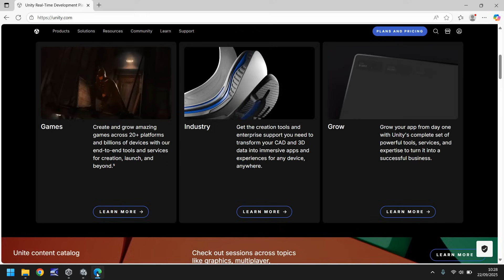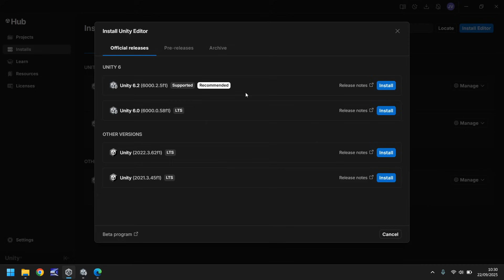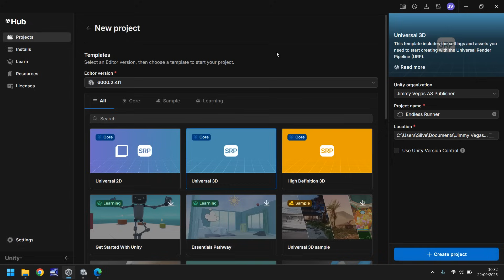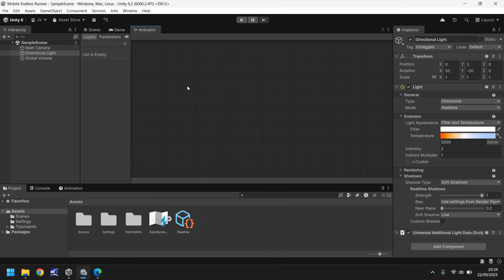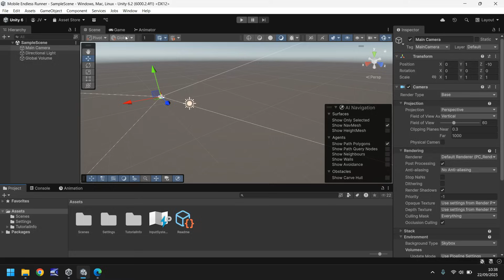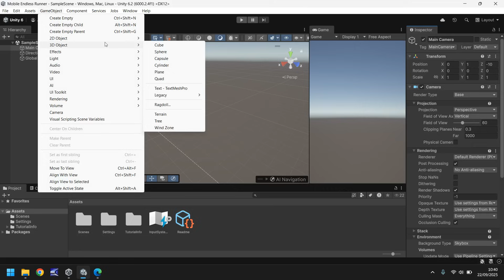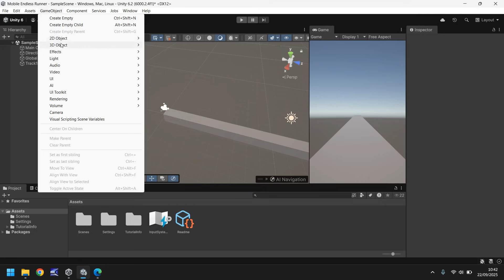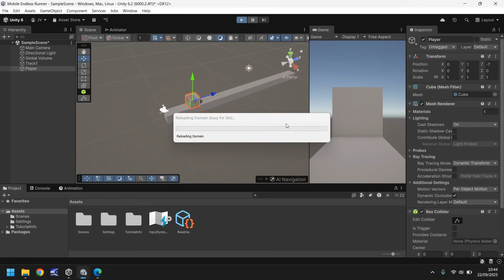How To Make A Mobile Endless Runner In Unity 6 - Tutorial 01 Beginners Introduction For PC & Mobile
Making a game in Unity 6 is simple with this series of unity tutorials. In this series, we'll be building a 3D Endless Runner style game in Unity and coding in C#. We'll explore various elements of the engine and we'll build it for Mobile devices, but can be built for PC too. Each unity tutorial is unique, so don't worry about the difficulty, this series is aimed at beginners and will bring you up to speed to become much more advanced.

Unity 6 Tutorials, Game Development Tutorials, Unity Guides and Game Dev Guides. I guide you through all you need to know on this channel.

✦ Start your game development career today and learn how to make a game through the power of Unity.

Whether you want to make a game like Skyrim, Mario, Minecraft or pretty much anything, we work with Unity 3D to do the basics of a game. We show you how to make a game using the software provided and writing our own code scripts in C#. We use Terrain to build our land and levels. ultimately, your game can be published on several platforms including xbox one, xbox series x, ps4 and ps5. We also show you how to make games for Android and iOS. Our Tutorials are easy for beginners to pick up and learn. Some assets are from blender or 3d studio Max too. Enjoy the Beginners Guide to Game Making in Unity.
Who Is Jimmy Vegas?

Start your game development career today, for free.